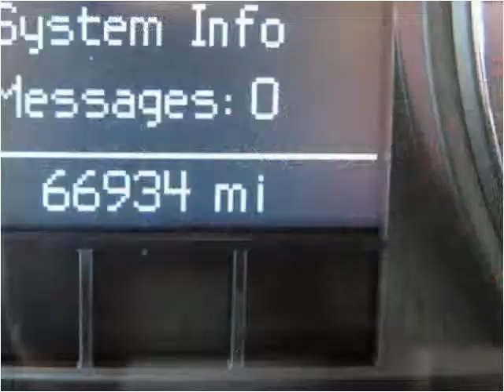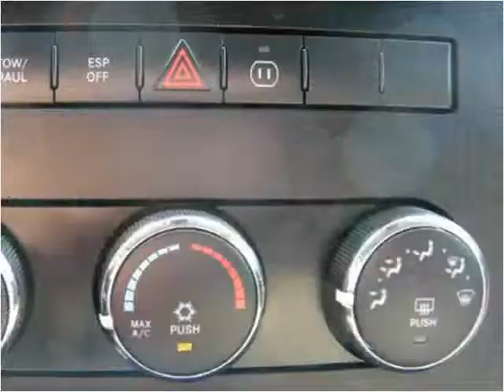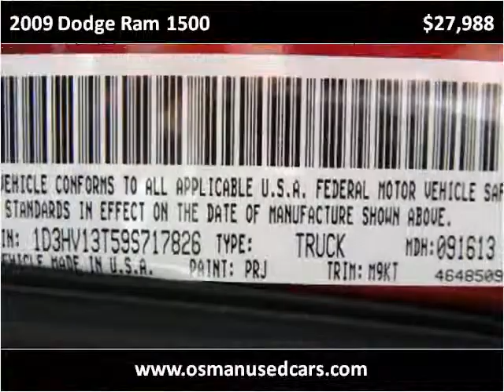2009 Dodge Ram 1500 Used Cars Melbourne FL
This 2009 Dodge Ram 1500 is available from Osman's Pre-Owned Super Center.